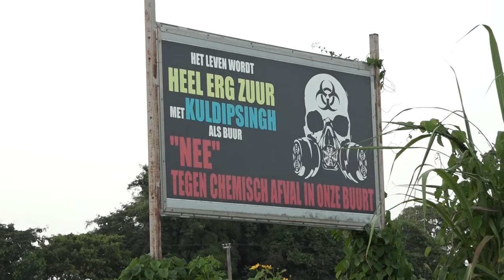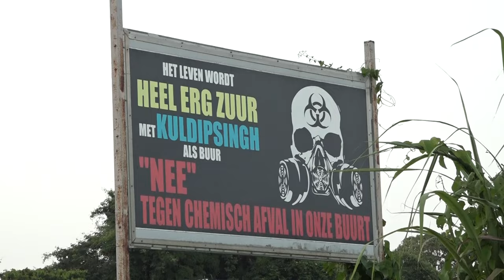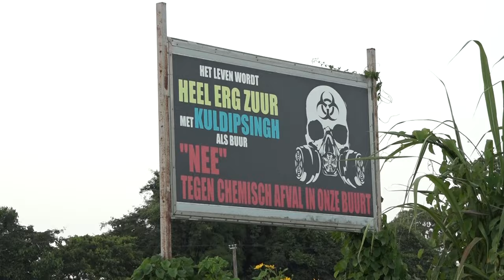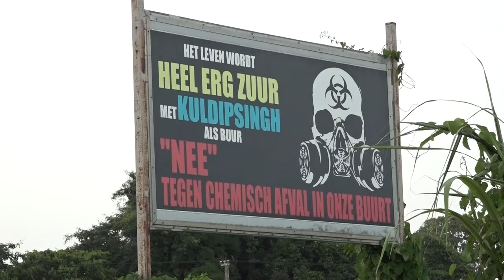IN GESPREK MET ... 01 MEI 2024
Onderwerp: Problemen in Dijkveld